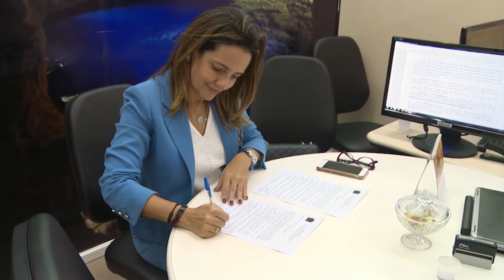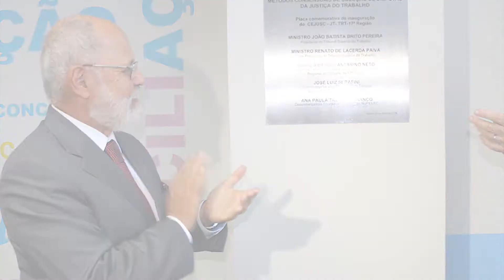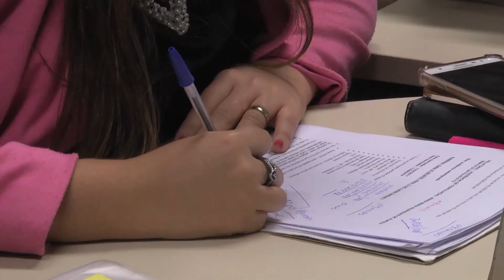Semana da Conciliação bate recorde de arrecadação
Na reportagem especial dessa semana, vamos acompanhar os resultados da IV Semana da Nacional da Conciliação Trabalhista promovida pelo Conselho Superior da Justiça do Trabalho. O mutirão contou com a participação dos 24 Tribunais Regionais do Trabalho, além da mobilização de magistrados, servidores, advogados, patrões e empregados. Confira!